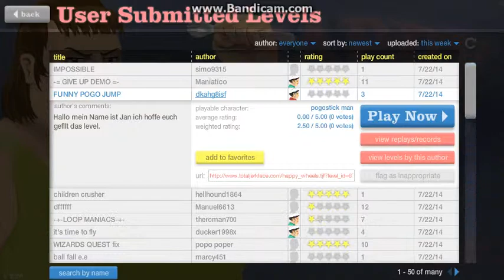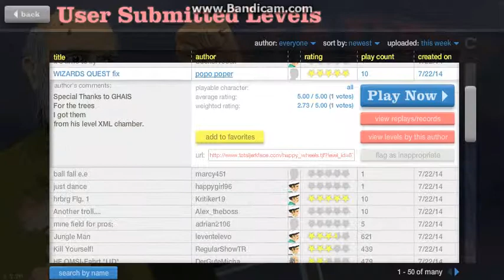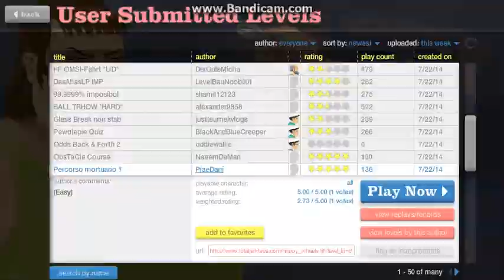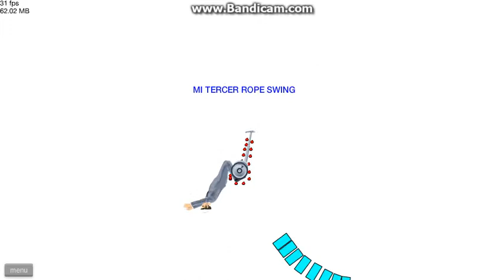User Created Levels